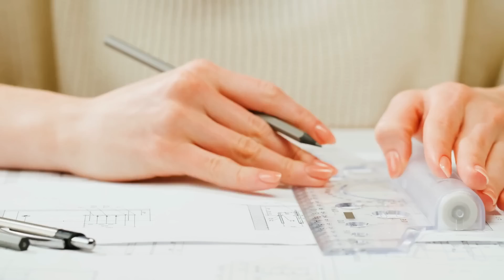After Noticing A Strange Hole In A Lake, He Sends A Drone To Take A Closer Look !!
In the middle of the Napa County wine country in northern California is Lake Berryessa. It’s an ordinary, albeit picturesque, lake that even appears in a James Bond movie. If you have seen the Moonraker movie, then you should remember the lake. But the strange discovery of a mysterious hole in the lake, which a resident accidentally captured with his drone, is spreading like wildfire across the internet.